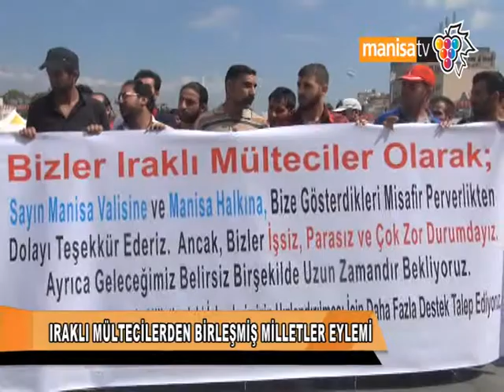IRAKLI MÜLTECİLERDEN BİRLEŞMİŞ MİLLETLER EYLEMİ